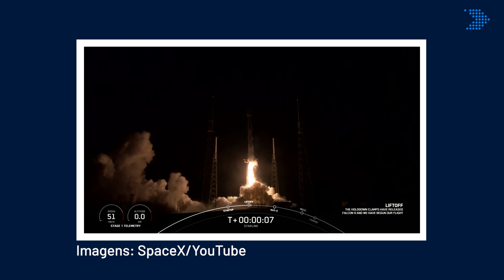Saiba mais: Internet via satélite do Elon Musk no Brasil? | StartSe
SpaceX começa as suas atividades no Brasil. A empresa comandada por Elon Musk, inicia por aqui o projeto Starlink com o objetivo de facilitar o acesso a internet com mais velocidade.

Alberto Cataldi e Tainá freitas comentam neste TemasDoAgora os impactos deste movimento no ecossistema de inovação e acessibilidade, e o quanto isso se expande para redes paralelas.

Quer saber mais sobre inovação, novas tecnologias, novos modelos de gestão e tudo o que é novo agora? Visite a nossa plataforma: app.startse.com